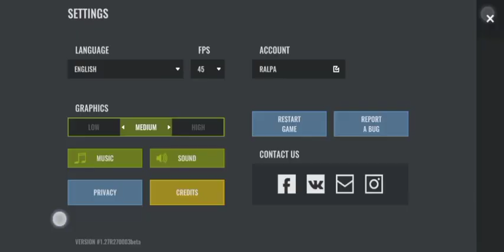No Way to Die gameplay #2